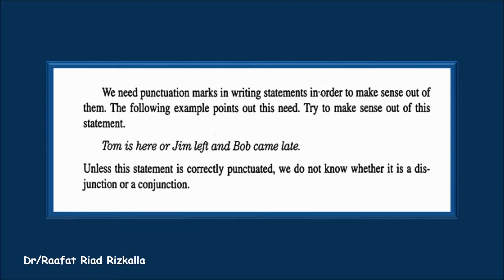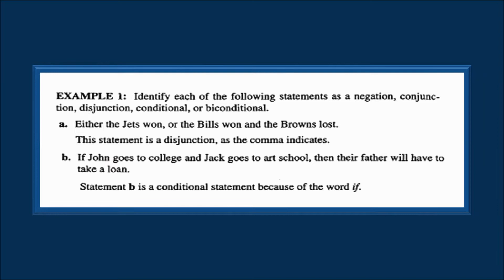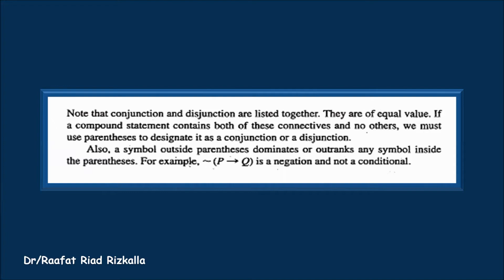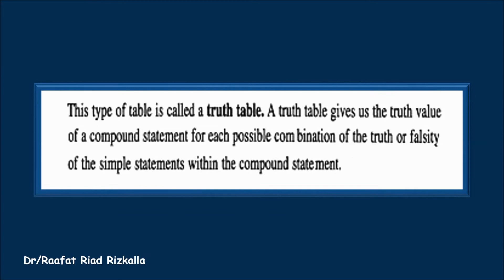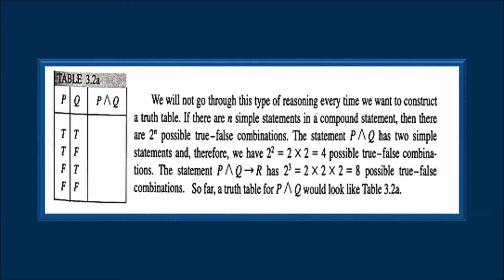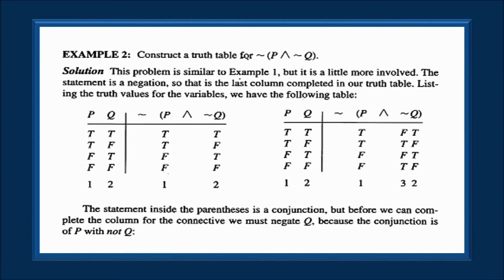Mathematical Logic Part2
Logic means reasoning. The reasoning may be a legal opinion or mathematical confirmation. We apply certain logic in Mathematics. Basic Mathematical logics are a negation, conjunction, and disjunction. The symbolic form of mathematical logic is, ‘~’ for negation ‘^’ for conjunction and ‘ v ‘ for disjunction. In this article, we will discuss the basic Mathematical logic with the truth table and examples.